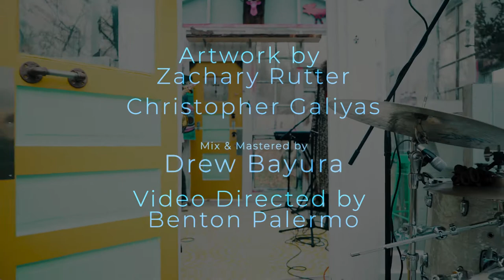Eryka Badu "Didn't Cha Know" (Sierra Sellers Cover) Friendship Session #19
Session 19: features Pittsburgh most soulful and talented, Sierra Sellers with a powerhouse of local talents. Remy Vega on the keys, Roger Romero on the Sax, Denzel Chismar-Oliver providing the bass, and Eddan Sparks beating the drums.

Ms. Sellers came with some serious heat for this one, covering the song "Didn't Cha Know" by the legendary Eryka Badu, and blowing her original out of the water! Sierra's voice is like a kiss from an angel, and her style is uniquely her own.

Her song "Cookout" has you feeling a taste of her sassy attitude with the line " You ain't invited," but luckily you are invited to check out this session, and all her other music as well.

If you vibe with her music you can DEFINITELY find more of her work

A very special thank you to Chris Galiyas, for not only painting in this video but for inviting us to his home to film inside of his HAND BUILT Greenhouse. The vibes wouldn't be this dope without him!

Shoutout to Drew Bayura for providing the audio engineering on this session. Without him this video wouldn't sound so crisp!

Thank you to Stoney's Beer for once again providing the drinks for this session, and helping to create the vibes with their Pure, Honest, and Refreshing beer.

Studio Friendship is not only the working studio of Pittsburgh-based artist, Zachary J. Rutter, but also a place for people to come together to COLLABORATE and make beautiful things happen.

Each session is filmed in two parts featuring a different musician with LIVE painting by the artist. The first part is an original song written and performed by the musician while the second part is a cover of the musicians choosing.

to find out about upcoming events and see more original art for sale by Zachary J. Rutter

This video would not have been possible without the unmatched videography skills of Benton Palermo.